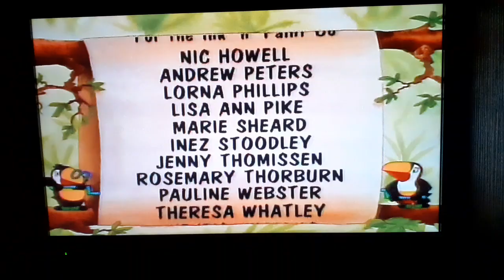Tukany na tropie odc.5 Szalony golf